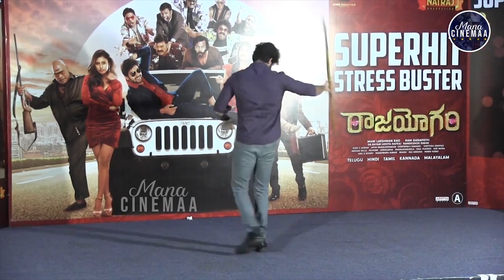Rajayogam Movie Hero Sai Ronak Real Stunts on Stage | Rajayogam Success Meet | Mana Cinemaa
ManaCinemaa is Telugu Film Industry youtube channel. Get all the latest updates of the latest Telugu movie news, cinema updates,  actress gossips, Tollywood collections, telugu movie reviews, Public Talks, audio releases, press meets, success parties, exclusive interviews, posters, motion posters, first looks, teasers, trailers, Etc